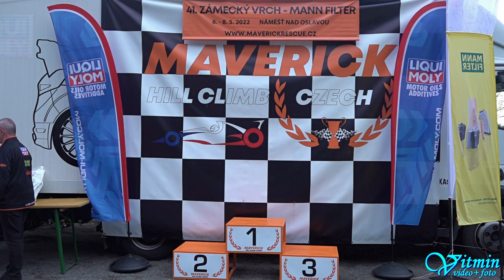Petr Dlouhý - Radical SR4 - 41. Zámecký vrch 2022 - Náměšť nad Oslavou - Mistrovství ČR ZAV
Petr Dlouhý si s vozem Radical SR4 dojel pro druhé místo ve třídě E2-SC-1400 v závodech do vrchu 41. Zámecký vrch 2022 v Náměšti nad Oslavou v seriálu Mistrovství ČR v závodech automobilů do vrchu.